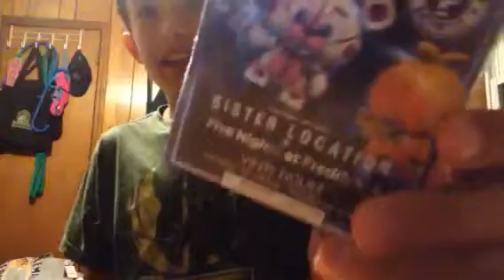Fnaf funko sister location mystery mini unboxing